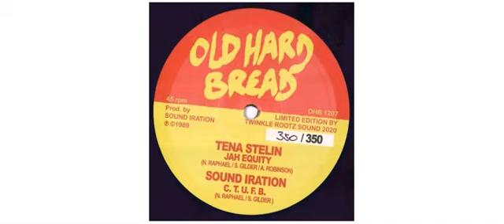Tenastelin - Jah Equity - 12" - Old Hard Bread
This is a sample of the vinyl : Tenastelin - Jah Equity - 12" - Old Hard Bread

Tenastelin
12" OHB1207 Old Hard Bread

Track on this vinyl :
1 - Jah Equity
2 - C.T.U.F.B

 2020 - Italy

Old Hard Bread